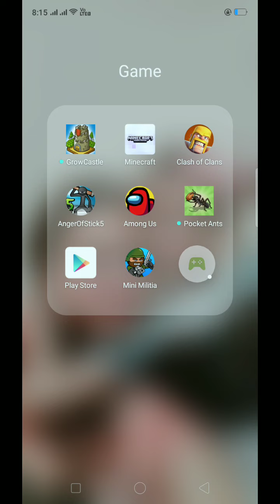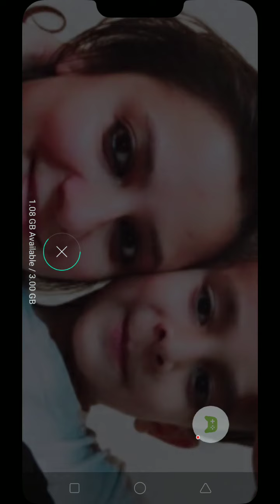angar 5 game